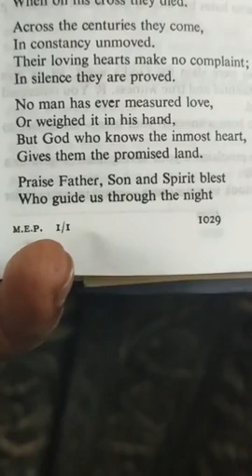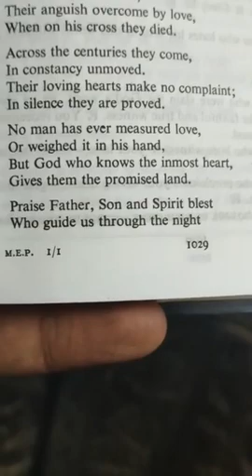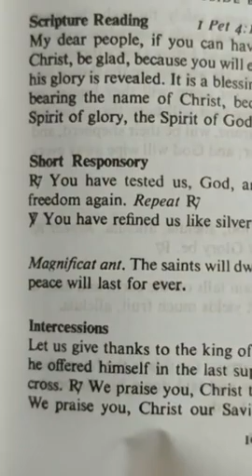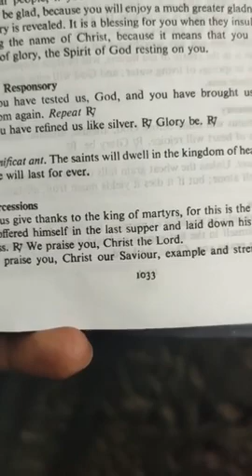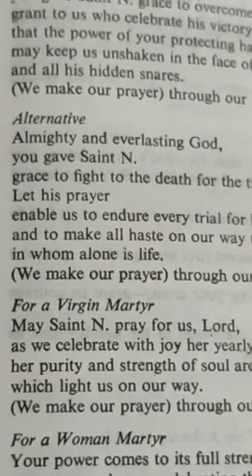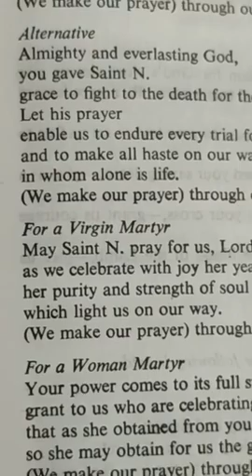Novena to St. Pelagius Day 3 - For Transmen